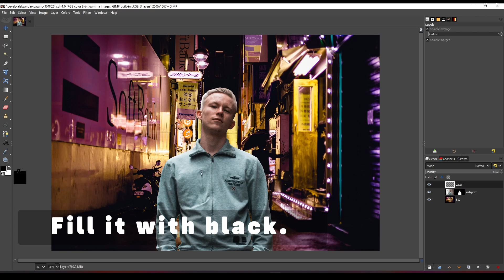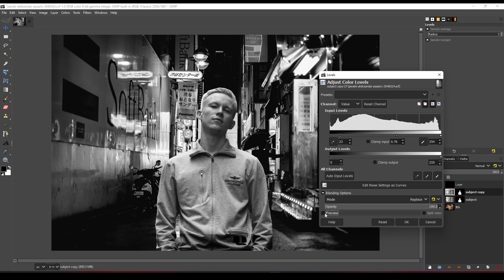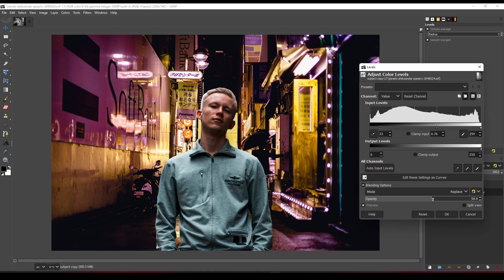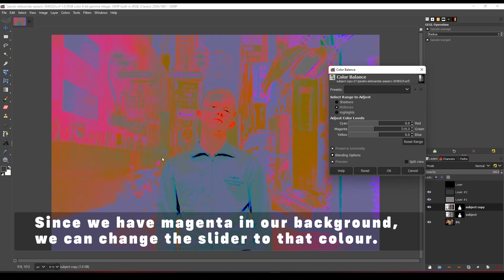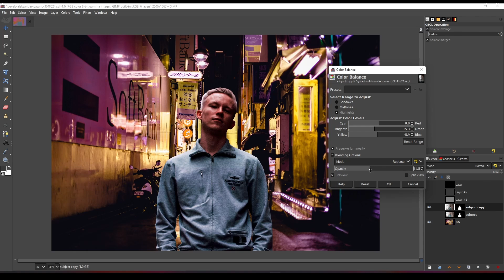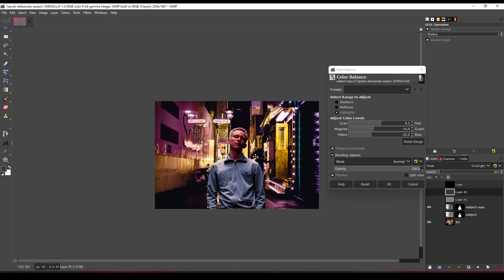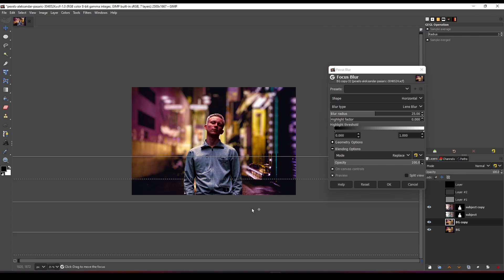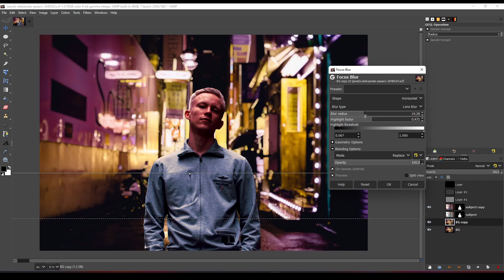Super Accurate Color Match Technique in GIMP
Color and light matching in Gimp is similar to other image manipulation tools, however the technique demonstrated in this video is simple enough for anyone to do, so give it a shot and let us know if you succeeded in matching colour and light.

0:00 Introduction
0:27 Set the blending mode to LCH color.
0:44 Use the levels tool (you can also use curves)
1:22 Adjust the midtone to better match the light.
2:43 Create a new layer
2:56 Set the blending mode to Luminance.
3:15 By adding a new layer with a dark grey colour and setting it to the vivid light mode
3:35 Use colour balance to match the color.
3:59 To make the colour more natural, use highlights and shadows.
5:07 Before applying the effect, make more adjustments to match the colour.
6:15 Make the background more attractive by adding depth.
6:27 Change gaussian blur to lens blur to get a more realistic blur.